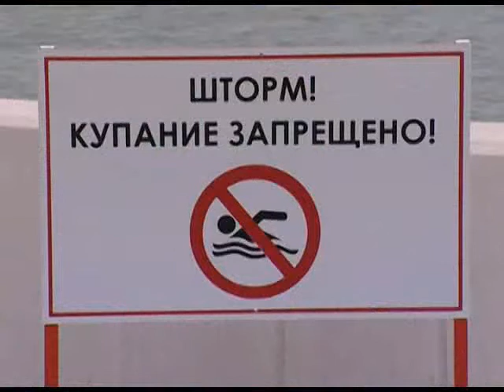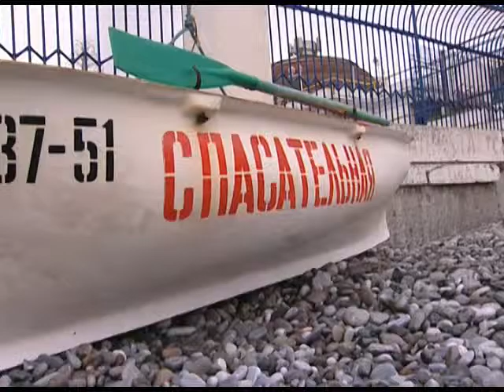В Сочи проверяют безопасность пляжей. Новости 24 Сочи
Рейды проводят сотрудники ГИМС. До начала июня техническое освидетельствование должны пройти все муниципальные прибрежные территории курорта.
Сочи. Новости.
Телеканал Эфкате.